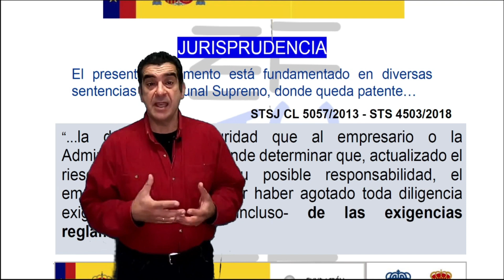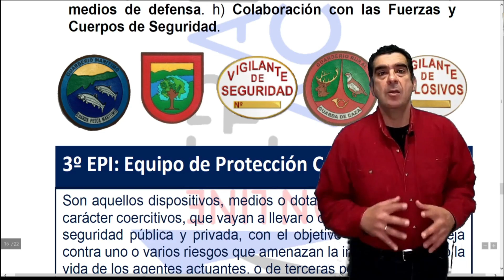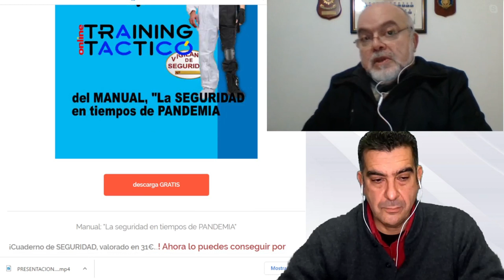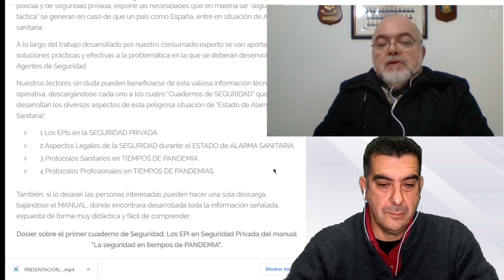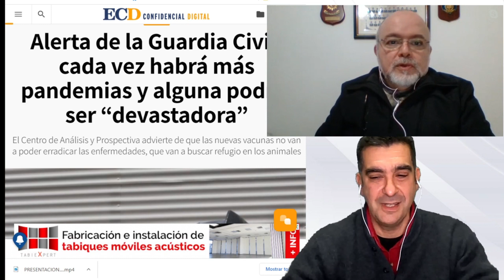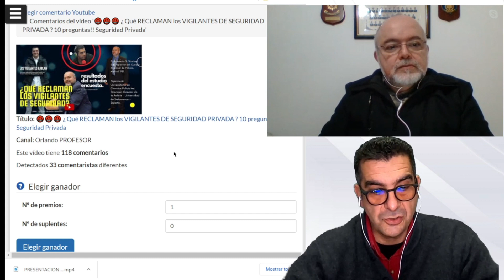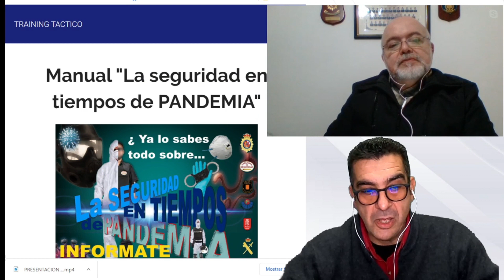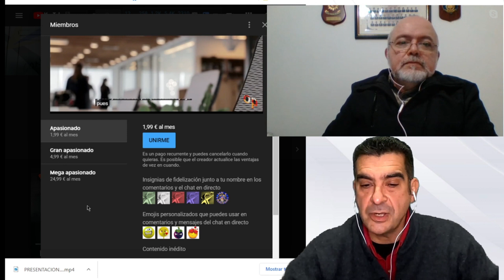❌❌❌ SEGURIDAD EN TIEMPOS DE CRISIS 4 partes !!!!!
El autor de este documento, el Subinspector Indalecio S. Santana, experto en seguridad operativa, con cuatro décadas de experiencia como primer interviniente e instructor policial y de seguridad privada, expone las necesidades que en materia de "seguridad táctica" se generan en caso de que un país como España, entre en situación de ALARMA sanitaria.
A lo largo del trabajo desarrollado por nuestro consumado experto se van aportando soluciones prácticas y efectivas a la problemática en la que se deberán desenvolverse los Agentes de Seguridad.
Nuestros lectores sin duda pueden beneficiarse de esta valiosa información técnica y operativa, descargándose cada uno a los cuatro "Cuadernos de SEGURIDAD" que desarrollan los diversos aspectos de ésta peligrosa situación de "Estado de Alarma Sanitaria".
1 Los EPIs en la SEGURIDAD PRIVADA.
2 Aspectos Legales de la SEGURIDAD durante el ESTADO de ALARMA SANITARIA.
3 Protocolos Sanitarios en TIEMPOS DE PANDEMIA.
4 Protocolos Profesionales en TIEMPOS DE PANDEMIAS.
También, si lo desean las personas interesadas pueden hacer una sola descarga, bajándose el MANUAL, donde encontrara desarrollada toda la información señalada, expuesta de forma muy didáctica y fácil de comprender.

1 Los EPIs en la SEGURIDAD PRIVADA.
2 Aspectos Legales de la SEGURIDAD durante el ESTADO de ALARMA SANITARIA.
3 Protocolos Sanitarios en TIEMPOS DE PANDEMIA.
4 Protocolos Profesionales en TIEMPOS DE PANDEMIAS.
MATERIAL TACTICO MAS VENDIDO PARA SEGURIDAD PRIVADA Y POLICÍAS.

EPI Chaleco anti cuchillos y anti puñaladas ocultable de protección delantera y trasera? clic

Magnum Elite Spider X 8.0 SZ, Botas de Trabajo Adultos Unisex, Negro (Black 21), 44 EU

Mechanix Wear Guantes Tactical Specialty Pursuit D5 (Grande, Negro Entero) Resistentes a los Cortes, Covert, Large

BERTONI Gafas de Tiro Protectoras Balistica Tacticas de Seguridad para Disparar con 4 Lentes Incluidas y Clip para Lentes Graduadas – AF899

Linterna LED Alta Potencia, Recargable 1200 LM Super Brillante Antorcha Táctica Militar

AGPTEK Cinturón Molle Táctica Militar de Nylón, Correa policía de Seguridad para Airsoft, Caza, Deportes al Aire Libre

BAIGIO Walkie Talkie Funda Bolsa Militar Multi-Función Bolsa Carcasa Funda Case de Nylon para Walkie-Talkie Radio,Dispositivos Electronicos Portatiles y GPS, etc. Bolsa del Teléfono (Negro)

🧲🧲 NO te pierdas NADA!!...